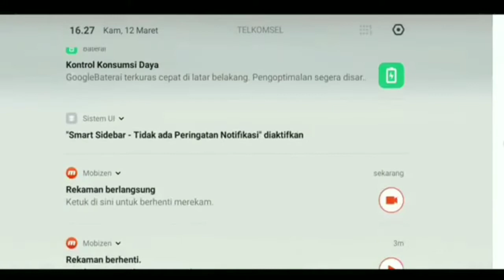Leaked New Skin 2020 - Mobile Legends | Guinevere new skin,Natalia New,Bruno New Skin,Lesly New Skin